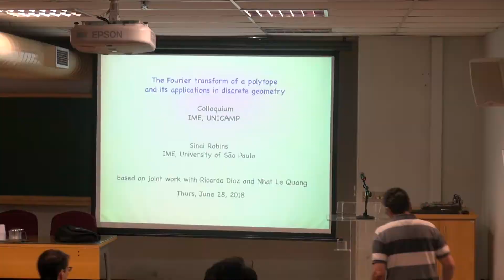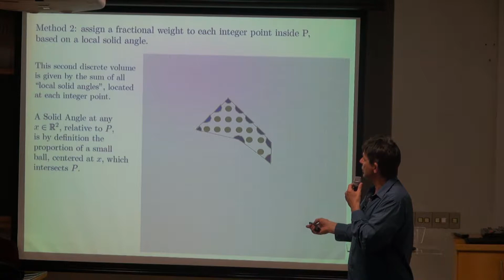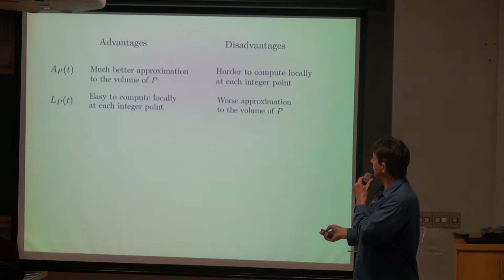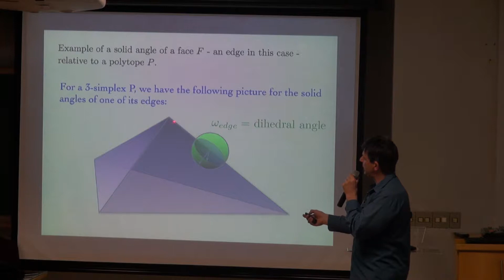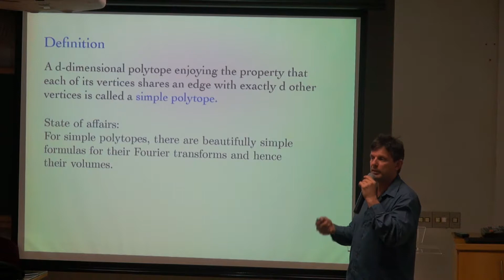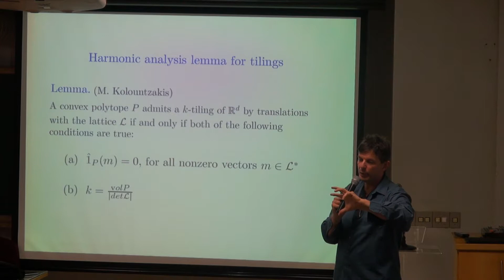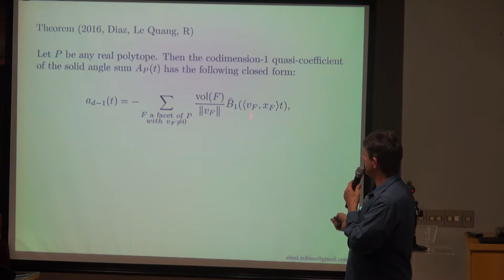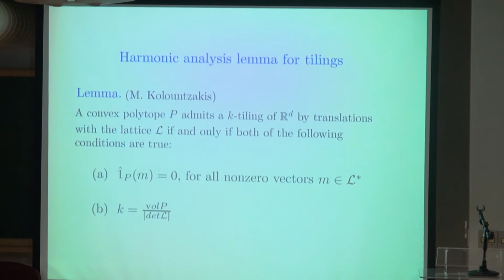Colóquio de Matemática - Professor Sinai Robins - 28/06/2018